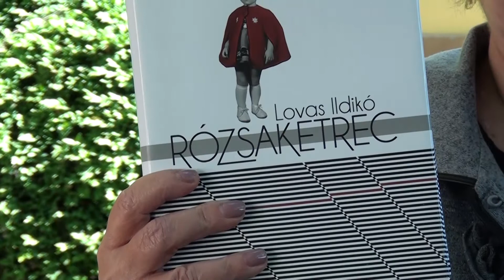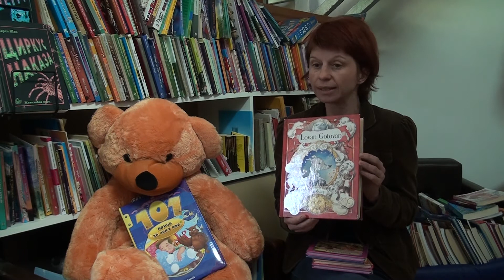Majska preporuka za ljubitelje knjiga